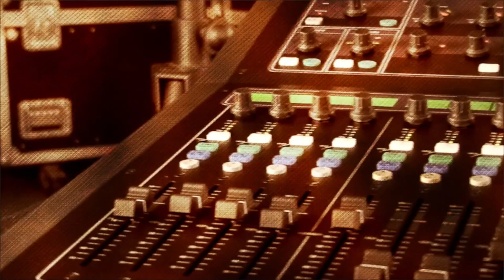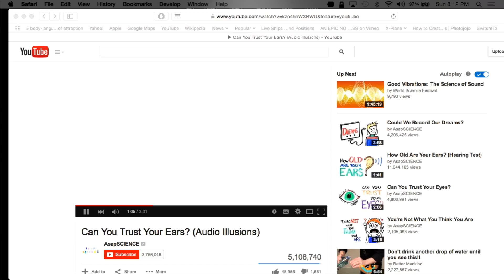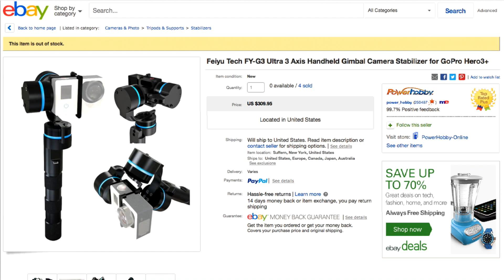The Show Tech Show ep. 008